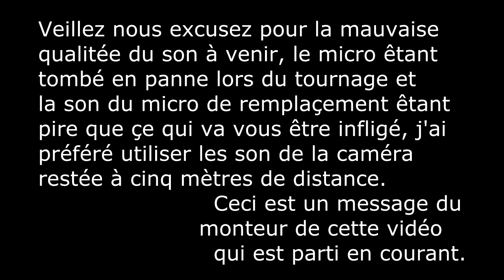Et si...? #1 -Cheese Prod'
Salut à tous nouvelle vidéo de la cheese prod', ça à beaux faire que deux minutes, mais on a pris toute la journée à la faire, encore désolé pour le mauvais son vers la fin, et j'espère que vous aimerez :D